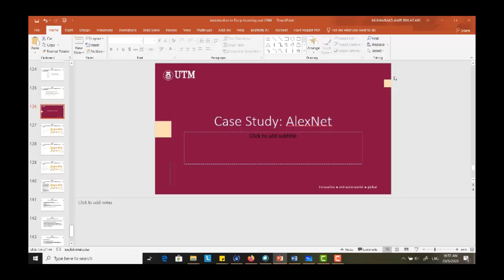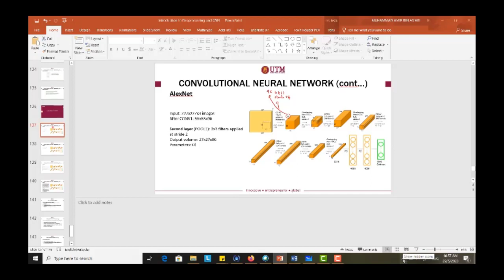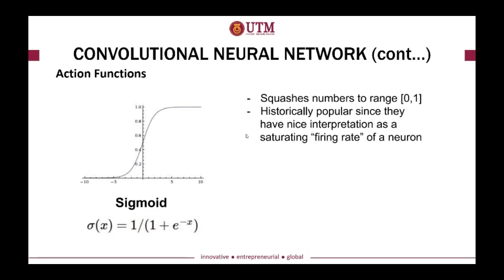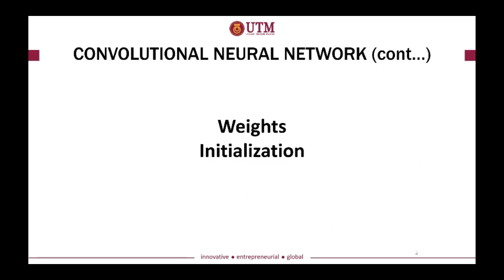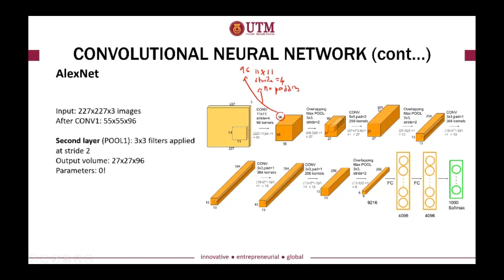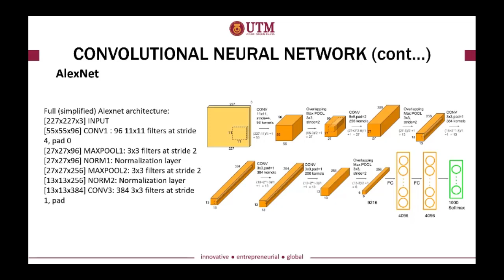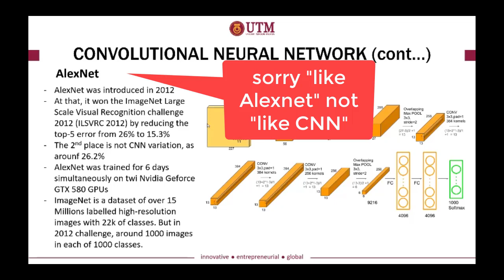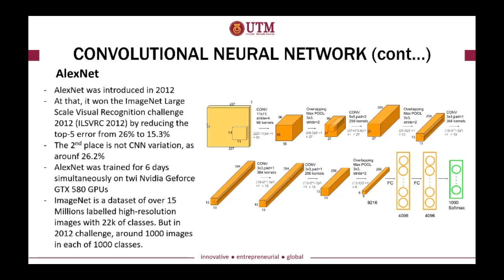Topic 7-14 CNN Alexnet